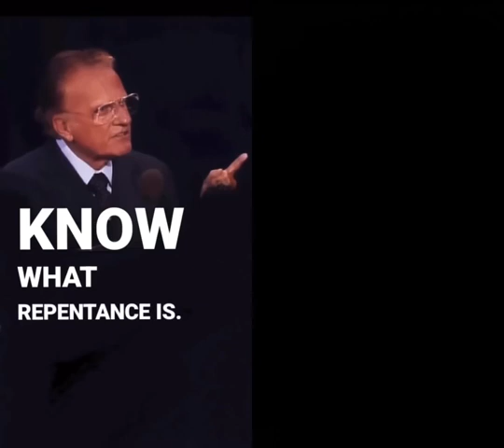Jūs galvojate, kad tikrai pažįstate Kristų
Jūs galvojate, kad tikrai pažįstate Kristų. Argi ne? Jūs einate į bažnyčią. Jūs buvote pakrikštyti, lankėte sekmadienio mokyklą, bet jūs tikriausiai net nežinote kas yra atgaila. Atgaila reiškia pokytį. Tavo mąstymo pokytį, tavo gyvenimo būdo pokytį. Jei tuomet, kai tu atėjai pas Kristų tavo gyvenimas dramatiškai nepasikeitė, tuomet kažkas negerai su tuo sprendimu. Jei savo širdyje ar prote tu abejoji ar dabar esi pasiruošęs susitikti su Dievu, geriau išspręsk šį reikalą dabar. Vėl pavesk savo gyvenimą Kristui ir sakyk „Viešpatie, man Tavęs reikia“. Ir tuomet antras dalykas yra tikėjimu priimti Jį. Žodis „tikėjimas“ reiškia įsipareigojimą. Jau girdėjome šį žodį. Įsipareigojimas. Tai reiškia, kad jūs visiškai atsiduodate visam savo gyvenimui Jėzui Kristui, ne vien tik kaip Gelbėtojui, bet ir kaip Viešpačiui. Jūs atiduodate savo asmeninį gyvenimą, kūną, savo protą, viską Jam. Ir trečia, Jūs trokštate Jam paklusti, sekti Juo ir tarnauti Jam.